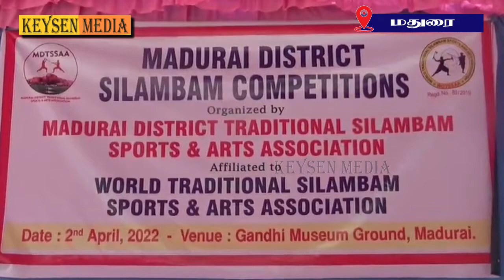சிலம்ப பயிற்சி உடல் முழுவதும் ஆரோக்கியம் அடையும்